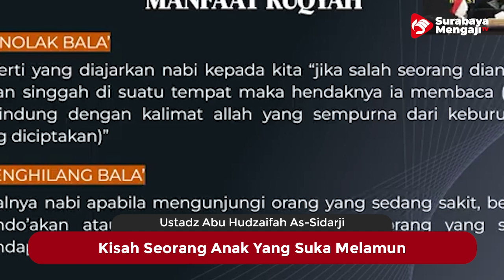Kisah Seorang Anak Yang Suka Melamun - Ustadz Abu Hudaifah As Sidarji